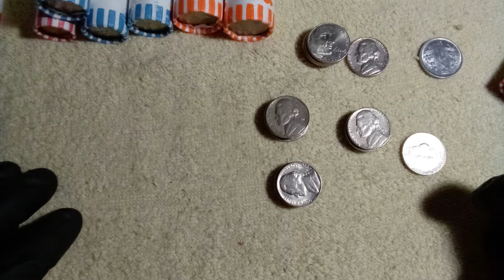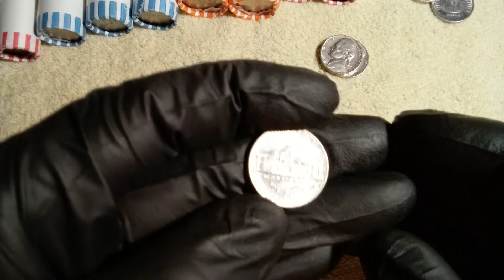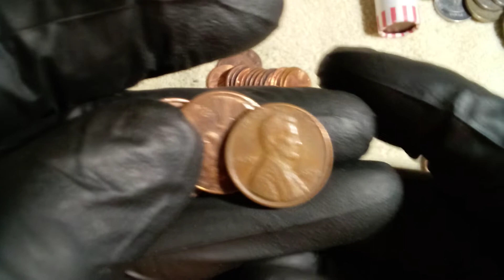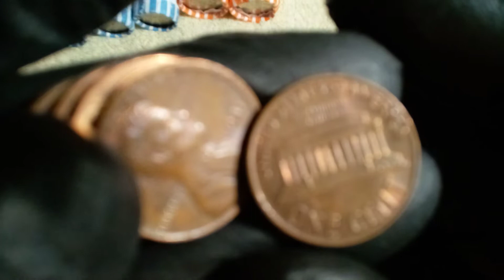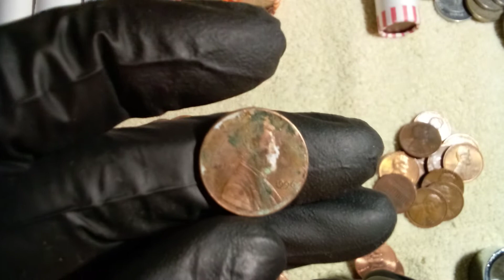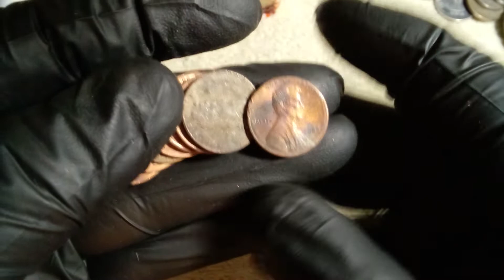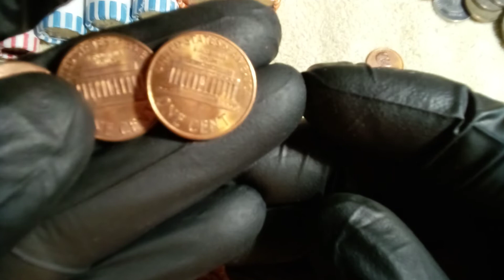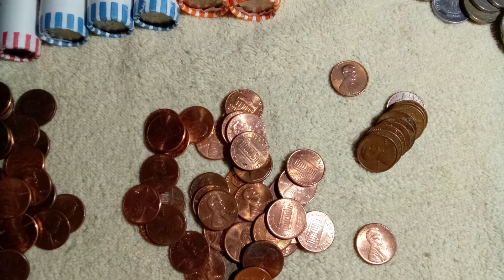Cazeria de pennies😊Wheat 1940,dejo un link ver como la mala Informacion nace,minuto 40:40🤔Error ❓❌no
No se confundan con informacion erronea, si tienes preguntas envia fotos a mi correo, 100 % seguro que te ayudaremos 😊